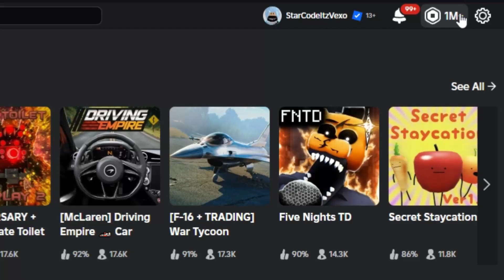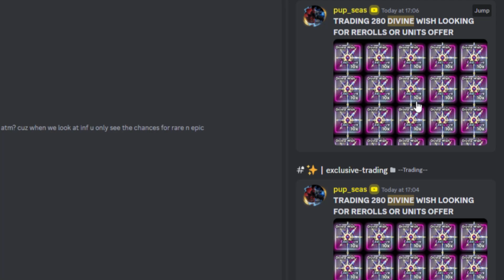HOW TO GET DIVINE WISH FAST in ANIME DEFENDERS! ROBLOX